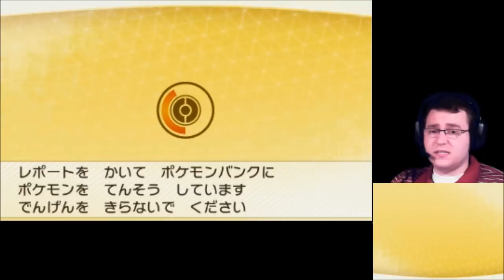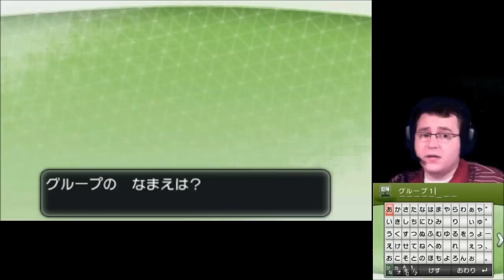Pokemon Bank and Pokemover Applications (with showing of some Exclusives Near End!)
So, I've been meaning to make this video for a few days, and just now got around to it.

Pretty much the following things are noted in the video:

- Poke Transfer (Pokemover in Japan) (takes about 1 minute to do if you got everything situated in Box 1)

- Poke Bank
   - Warns you that your time is almost up (and can renew it for another 365 days)
   - Can move Pokemon in X/Y to the Bank with 100 different Boxes
   - 100 boxes that you can switch between 10 different categories
        - 10 categories can be named differently (example: one category for Competitive)
   - Search function is extremely specific, including gender, OT and more

- Showing off all legends (but Phione since it's a second rate Manaphy IMO)
    - Also show off a Cofagrigus due to how awesome the arms look, reminding me of Floormasters from Zelda

NOTE: if ANY mention of hacking or other hack terms I have heard several times is mentioned while I am online in this video (or any video for that matter from here on) I WILL delete the comment.  I do not want a hack and anti-hack war going on in this video and WILL delete comments to stop it from commencing.